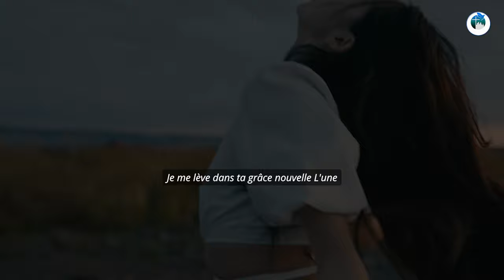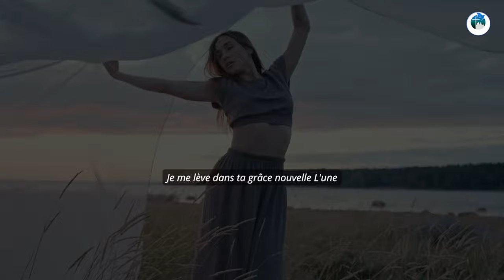JÉSUS LUMIÈRE DU MATIN 🎵🎼🎶▶️ ✝️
Quand l’aube se lève, je vois ta lumière,
Tu fais briller l’espoir en moi.
Tu es mon soleil, ô Roi de l’univers,
Ta présence éclaire mon chemin chaque pas.

Refrain :
JESUS Lumière du matin, tu brilles en moi,
Ta clarté chasse l’ombre, je vois ta croix.
Je me lève dans ta grâce nouvelle,
Lumière du matin, tu es éternelle.

Chaque jour, ton amour se renouvelle,
Ta miséricorde éclaire ma voie.
Je marche dans ta vérité si belle,
Mon cœur t’adore, toi le Dieu de joie.